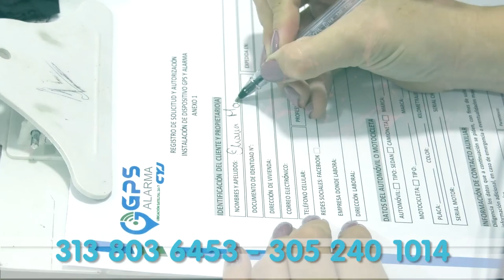EL EXFUTBOLISTA CARLOS CHIQUILLO SERÁ HOMENAJEADO EN EL 12 DE OCTUBRE